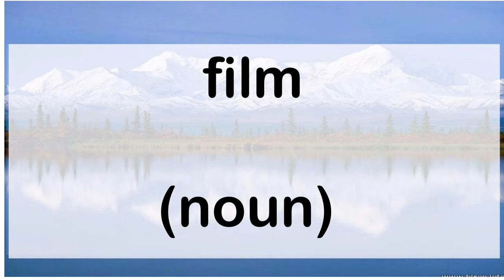433 film noun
433 English word pronunciation:  film (noun)